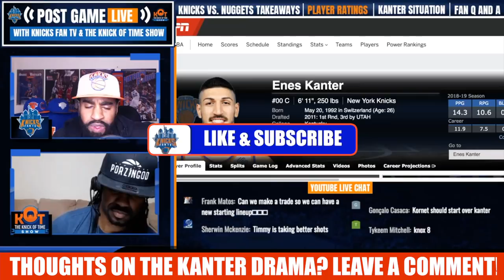New York Knicks News 🔥: Enes Kanter WANTS OUT!| Will The Knicks Trade Him?| CP & J. Ellis Debate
2 ) 🔽Watch These Knicks Video Next!🔽

New York Knicks News: New York Knicks center Enes Kanter met with general manager Scott Perry on Monday to discuss his frustration amid the team's losing skid and his diminished role, but he did not request a trade.

"I did not say, 'Scott, trade me.' No I did not say that," Kanter told reporters after the Knicks' 115-108 loss in Denver on Tuesday night. "Because I like it here a lot. And I probably won't say to Scott's face, 'Scott I want to get traded.' Because I like it here a lot.

"But again, in the end, we all are competitors, basketball players. I like it here so much, but again I want to win. I want this team to get to the playoffs one day. This is my blood, man. ... I'm going out there to get a win every time. [ via Ian Begley, ESPN]